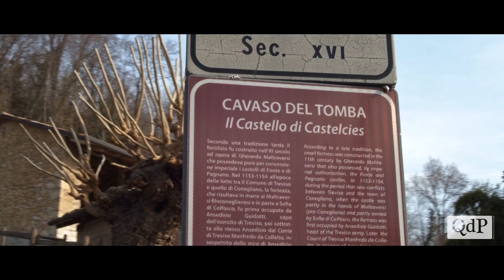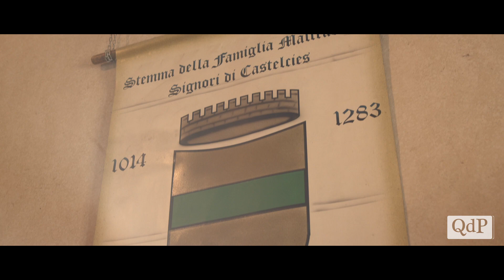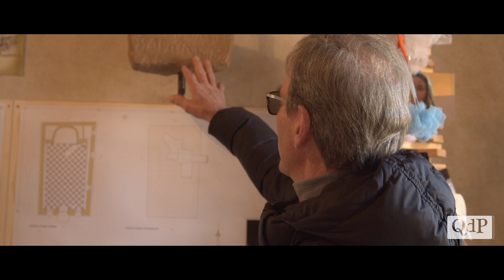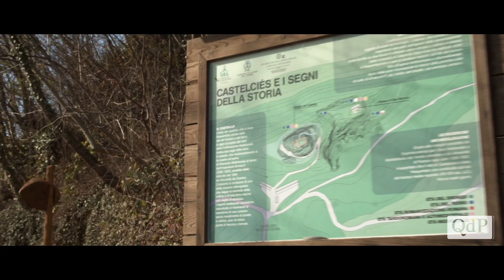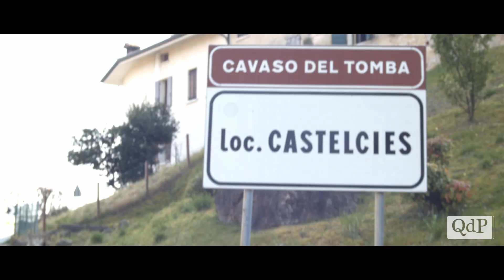Il castello di Castelcies e la chiesetta di San Martino: millenni di storia tra le colline di Cavaso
Salendo a Castelcies, frazione di Cavaso del Tomba, durante la settimana si scorge un borghetto riservato e silenzioso, caratterizzato dalla presenza di ottimi recuperi di vecchi edifici, dall’assenza di grandi vigneti e dalla presenza di castagni e soprattutto ulivi, che rispettano e rappresentano il “respiro sano” della vallata. Non tutti sanno che si tratta di un luogo davvero antico, tanto che i primi insediamenti potrebbero risalire all’età del bronzo.

In questa località del comune e la vicina Bocca di Serra vivono non più di quattrocento persone, che sembrano comunque tantissime mettendosi a percorrere la stradina che le collega: qualche cane abbaia, qualche ciclista sfreccia piegando sulle dolci curve della strada principale ma l’atmosfera è quella di un villaggio di inizio Novecento.

Il panorama, che arriva a descrivere un orizzonte particolarmente interessante fino alla Rocca di Asolo, arriva a mostrare, dalla parte opposta dei bei paesaggi di Monfumo, anche la sponda sinistra del Piave. Castelcies può essere raccontata da vari punti di vista: dall’arte all’artigianato, dall’attualità, come prospettiva turistica, fino ai personaggi, chi ci vive o di ci ha vissuto.

In quest’approfondimento il focus rimane concentrato sulla storia di questa località, che è davvero ricchissima: a Castelcies c’era un castello; una roccaforte dove i villani potevano rifugiarsi in caso di allarme. Posizionato in cima alla collina, permetteva di tenere d’occhio tutta la vallata del Montegrappa, le colline di Monfumo e il Piave, oltre che individuare eventuali segnali dai “vicus” vicini.

Per raggiungere le rovine del castello, di cui anche solo la base suggerisce l’originale conformazione, basta arrivare al piazzale sterrato che si trova poco prima del cartello, lo stesso che separa Bocca di a Serra da Castelcies: a fianco a un murales, che riporta una rappresentazione della Chiesetta di San Martino, un sentiero in salita porta a risalire la collinetta fino alla sua cima, dove si erge il muretto, ultimo resto dell’edificio di pietra che forma una cornice rettangolare.